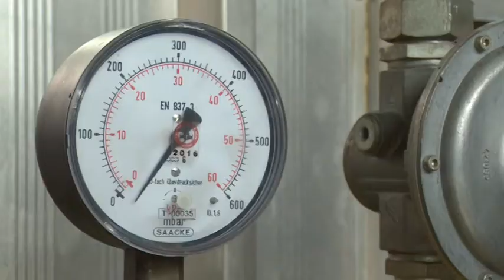2016 10 04 Próbafűtés Szabadkán